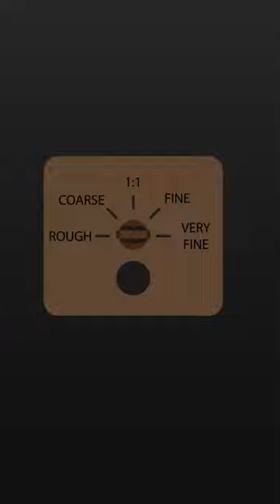What if an Isekai Manga Was Put Inside SCP-914?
We explore what would happen if An Isekai Manga was put inside SCP-914 The Clockworks. Watch and find out!